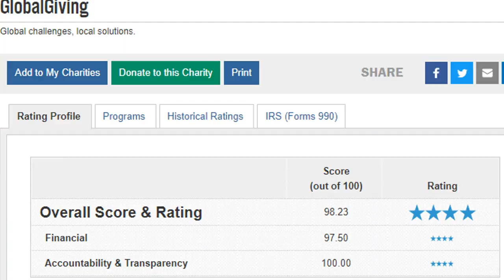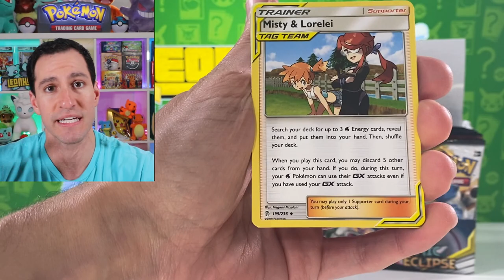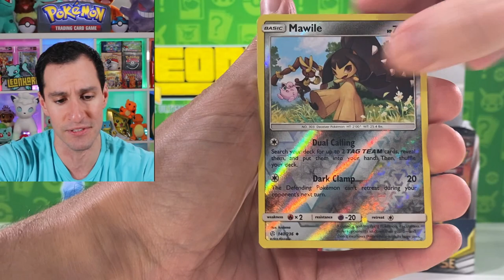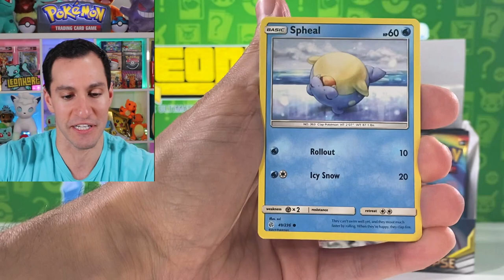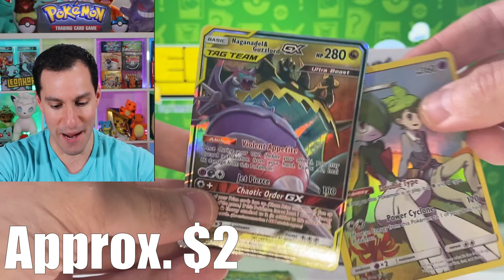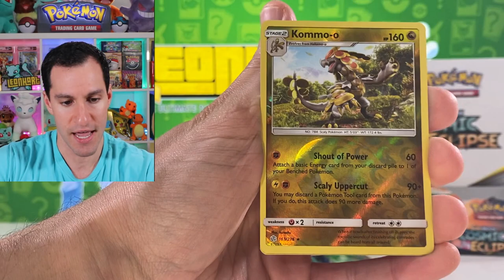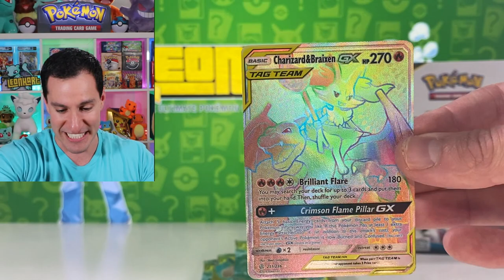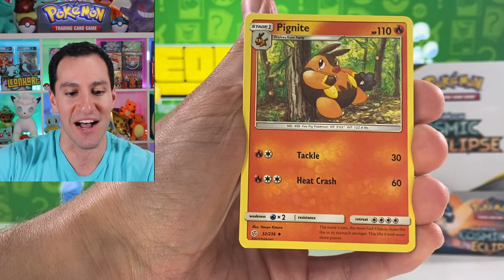*I ACTUALLY PULLED IT!* Best Pokemon Cards Opening!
I finally pulled one of the rarest Pokemon cards! Opening some of my best Pokemon packs!

► Contact Leonhart!